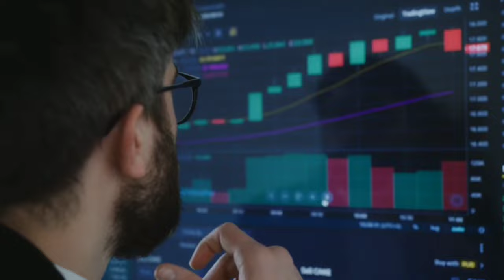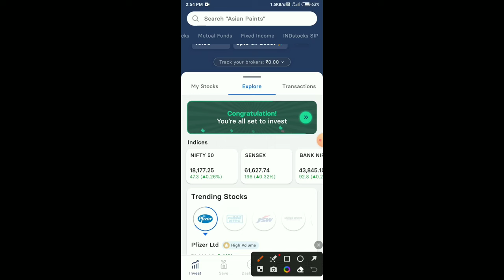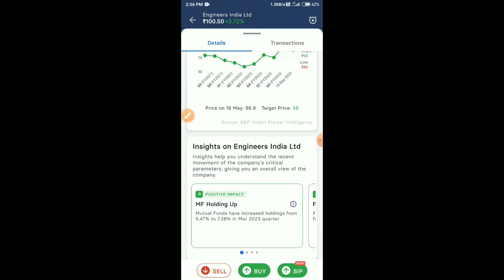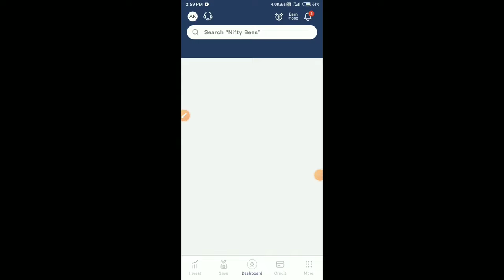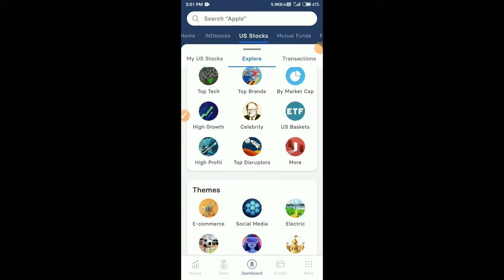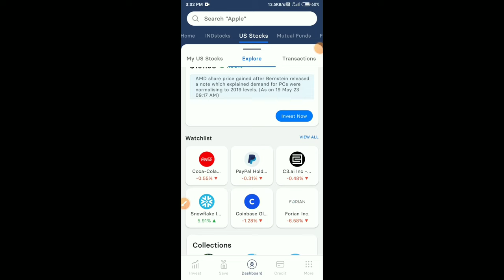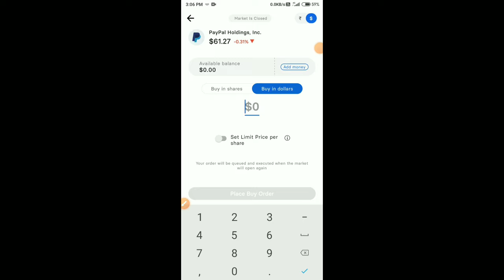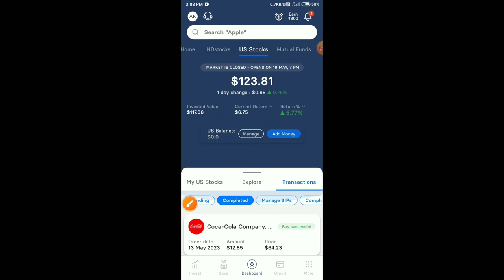How To Use IND MONEY app (COMPLETE TUTORIAL) for Beginners | Aakash Kumar Finance.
How To Use IND MONEY app (COMPLETE TUTORIAL) | how to buy  stocks in Us stock market ?
How to earn daily from Stock Market 2023 || Stock market tips || Share Market earning 2023 📊
How to earn money from stock market in this video I'm going to show you how you can earn rupees daily from share market live prof (100%) make sure you hit the subscribe button and ring the bell icon for more futuristic videos about share market financial knowledge.

REFERAL= AAK47K3OIND

[SUPPORT ME]
► GOOGLE PAY

how to use indmoney app,
how to use indmoney app in hindi,
how to use indmoney app to buy us
stocks,
how to use indmoney app in english,
ind money app full process,
ind money app kaise use karte hain,
ind money app kaise band kare,
ind money app kaise use kare 2023,
ind money app kaise chalayen,
indmoney app kaise use karte hain sip,
ind money app ko kaise use karen,
kare, earning money online, earning apps,
indmoney app kaise use kare withdraw,